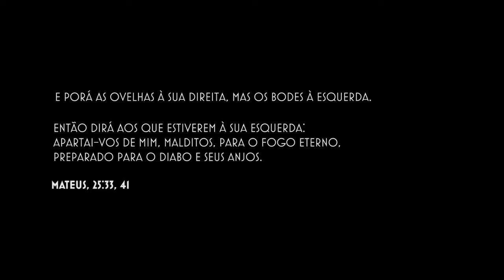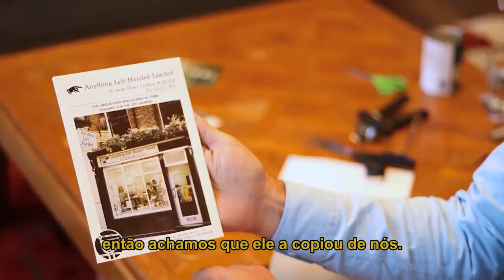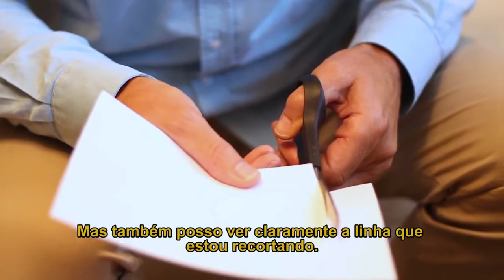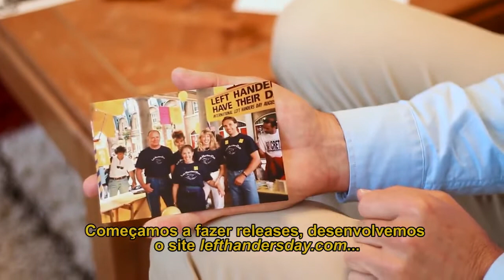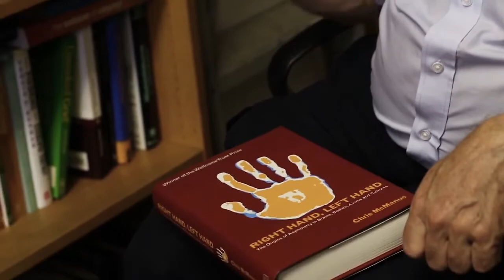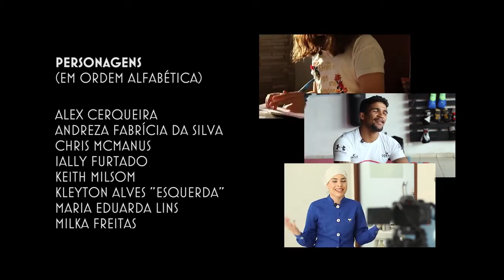DIA DO CANHOTO 13 DE AGOSTO (DOCUMENTÁRIO ADMIRAVEL MUNDO DESTRO) # CANHOTO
DIA DO CANHOTO 13 DE AGOSTO.
fonte: Em um mundo planejado para pessoas destras, a minoria canhota experimenta a vida ao contrário. O documentário visita cidades no Brasil e na Europa para mostrar o cotidiano em comum de quem nasceu à esquerda da sociedade e refletir sobre como o lado esquerdo tem sido associado ao mal na história da humanidade.
In a world designed for right-handers, the left-handed minority experiences life the other way around. The documentary visits cities in Brazil and Europe to show the peculiarities of those who are born on the left side of society and reflects on how the left side has been associated to evil throughout the history of mankind.

Maceió/AL - Brasil - 2018

Uma produção do Piracema Studio. (@piracemastudio)

FICHA TÉCNICA
Direção: Luiza Leal
Roteiro: Acássia Deliê e Luiza Leal
Produção: Acássia Deliê
Operação de Câmera: Acássia Deliê
Edição de Som e Mixagem: Lara Barqueta Bione
Som Direto: Acássia Deliê
Fotografia: Luiza Leal
Montagem: Luiza Leal
Entrevistas: Acássia Deliê e Luiza Leal
Fotografia Still: Arnaldo Medeiros
Tradução/Legendas: Luiza Leal
Elenco: Alex Cerqueira, Andreza Fabrícia da Silva, Chris McManus, Duda Lins, Ially Furtado, Keith Milsom, Kleyton Alves, Milka Freitas
Locações: Bodocó/PE, Londres/Reino Unido, Maceió/AL, Ouricuri/PE, Rio Largo/AL
Apoio Cultural: Alagoar, Johnny's Bar, Gráfica JB, Hangar 35, Phospro, Matilha Cultural